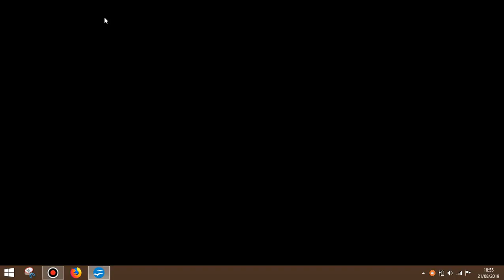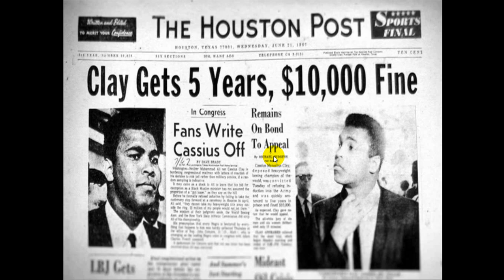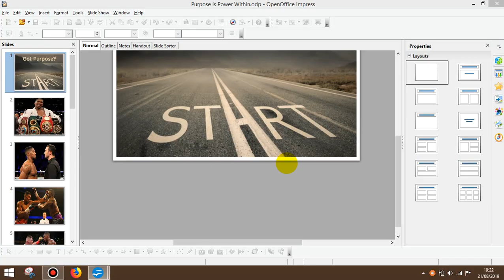Anthony Joshua is about PURPOSE***CyberRev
Anthony Joshua is about PURPOSE!

Do you know what purpose is, what it entails? Not many people even professional qualified people of the world, understand or know what PURPOSE is and what it entails.

Purpose is what Anthony Joshua now values MORE than belts or boxing. So forget your negative, critical comments and views of what YOU think he should be, do, think or box. He is finding his OWN purpose and life. How can you comment if you have never failed big, been homeless, or stepped into battle physically and within?

Watch his interview below, when he states 'Its now about ME' not what the world or boxing federation expects or desires him to accomplish or fight.

It took his 1st defeat to get Anthony Joshua to sit, meditate and rethink what is MY purpose? This is priceless because purpose is priceless. Purpose transcends beyond sports or boxing in and outside of the ring. Purpose is intertwined with DESTINY.

The two are inseparable, because without purpose one has NO passion, and without passion one has no positive destiny. Watch the video below to see how priceless purpose is with life, world and eternity.

If you want real-talk and positive thinking this is your channel. Thank you in advance. CyberRev checkout for more positive, motivational and deep thinking.

Shalom.